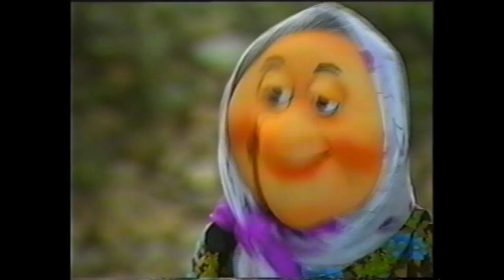Safar Part 1-سریال کودکان فارسی و انگلیسی-ا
The SAFAR NAFTI series are A 60 Sec Educational TV series public announcement.
Produced by: Mehdi Meigani